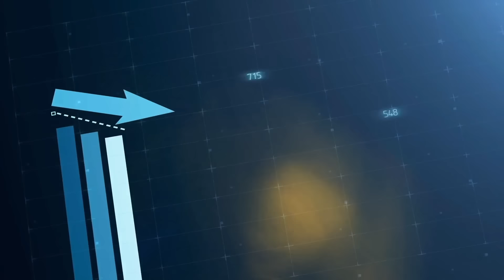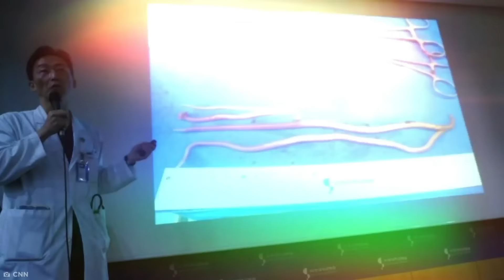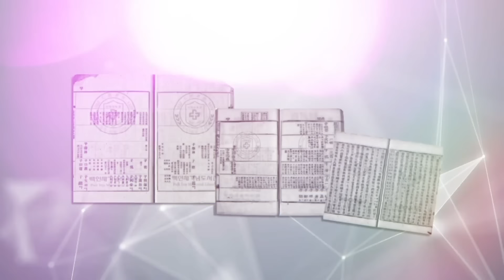Die Schrecklichen Dinge, Die Soldaten Aus Nordkorea Erleiden Müssen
Legal Stuff.